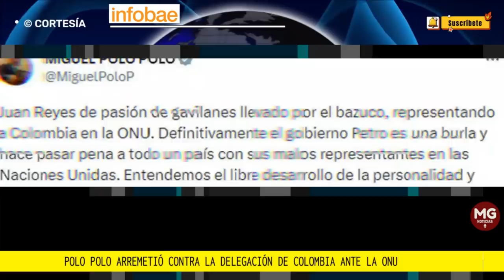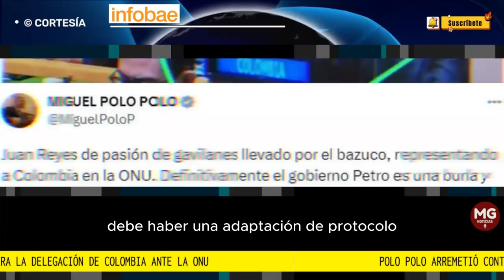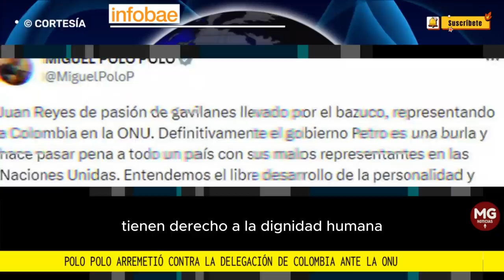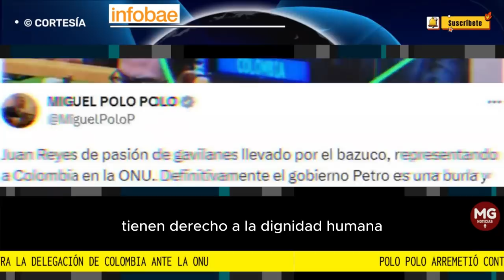🎯 POLO POLO ARREMETIÓ CONTRA DELEGACIÓN DE COLOMBIA EN LA ONU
Polo Polo arremetió contra la delegación de Colombia ante la ONU: “Es Juan Reyes llevado del bazuco”
A través de su cuenta de X, el representante a la Cámara criticó por su apariencia física a uno de los integrantes de la comitiva que viajó a Nueva York con el presidente Petro
FUENTE INFOBAE